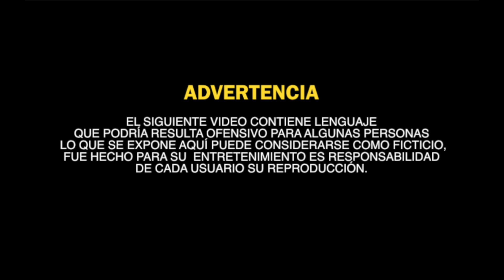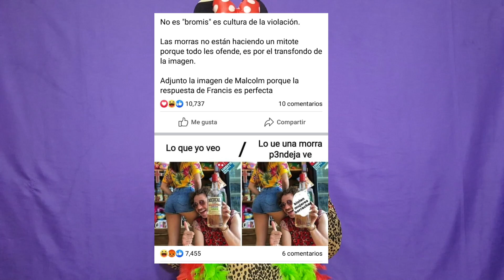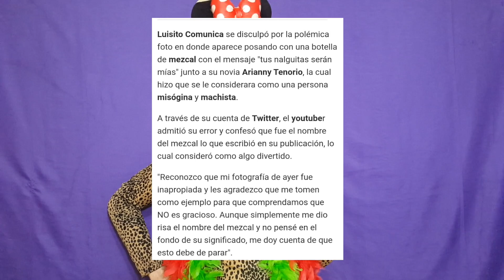LUISITO COMUNICA MISOGINO Y MACHISTA ??